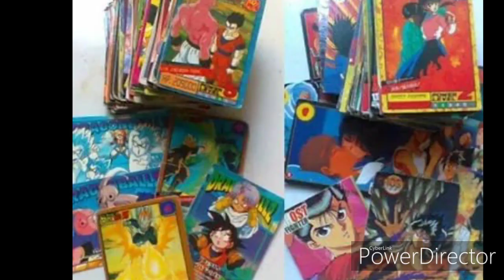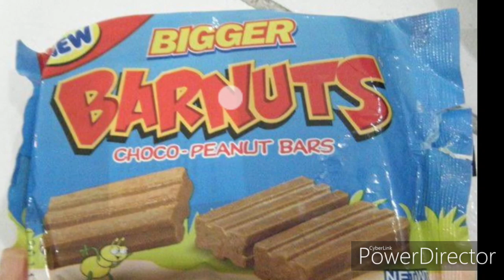"Gusto ko ulit maging Bata" ( by: Jayson Dunuan)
Isa ka rin ba sa mga kagaya kong minsan ng nagsabi sa sariling "Gusto ko ulit maging Bata" eto ay isang simpleng tula na may kaunting hugot mula sa nakaraan, Hindi ako ganun kahusay sumulat Ng isang tula gayun pa man gusto ko parin itong ibahagi baka makarelate ka😊 sorry for my voice not that ear friendly pero just listen to it's simple message and give yourself a time to reflect 😊